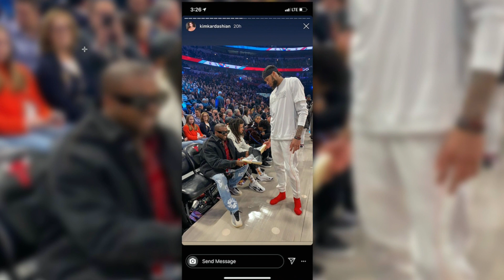Kim and Kanye Spotted at NBA All Stars Game!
Kim and Kanye enjoy a valentines day weekend. And a date night at NBA all star weekend-- all that and more on  Kardashian news daily with Nakia Monet (@keykeyboomboom)!